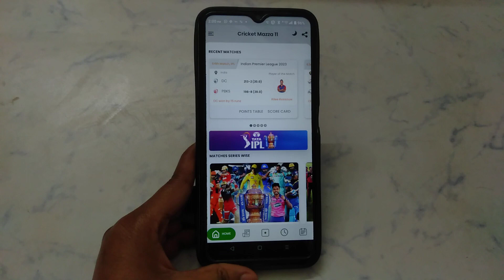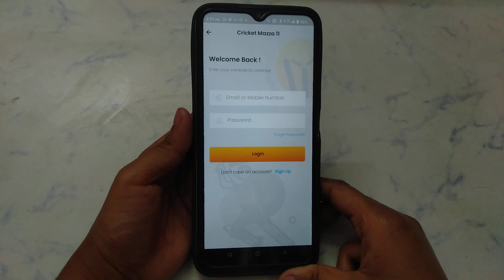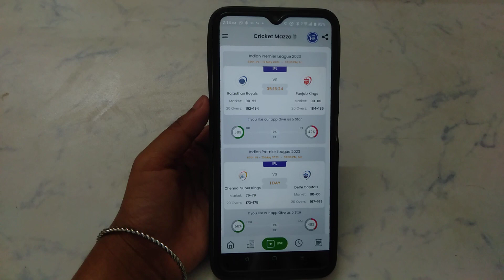How to forget password in Cricket Mazza 11 | password Kaise forget Kare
Cricket Mazza 11 password bhul Jane par kya Karen
Cricket Mazza 11 main password bhul jane per kya Karen
Cricket Mazza 11 par password bhul Jane par kya Karen
Cricket Mazza 11 ID mein password bhul Jane par kya Karen
Cricket Mazza 11 account mein password bhul Jane par kya Karen
Cricket Mazza 11 app  mein password bhul Jane par kya Karen
Cricket Mazza 11 account mein password Kaise reset Karen
Cricket Mazza 11 ID mein password Kaise reset Karen
Cricket Mazza 11 account par password Kaise reset Karen
Cricket Mazza 11 aap mein password Kaise reset Karen
Cricket Mazza 11 App par password Kaise reset Karen
Cricket Mazza 11 ID par password Kaise reset Karen
Cricket Mazza 11 account mein password Kaise forget Karen
Cricket Mazza 11 ID mein password Kaise forget Karen
Cricket Mazza 11 aap me password Kaise forget Karen